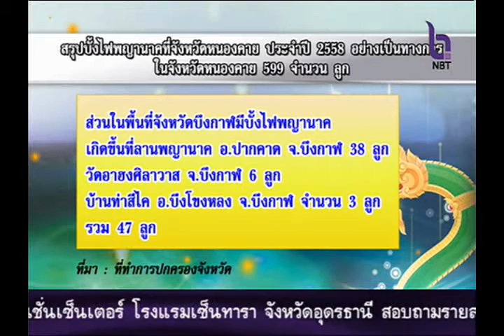บรรยากาศงานบั้งไฟพญานาค จ.หนองคาย